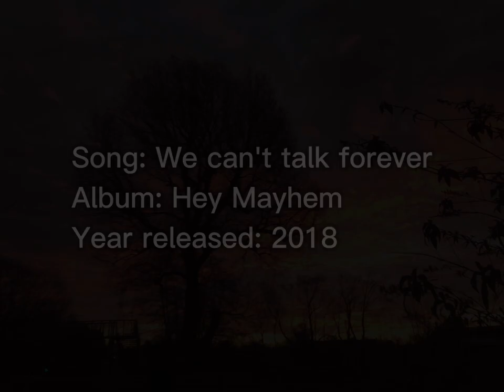Hey Mayhem and We cant talk forever